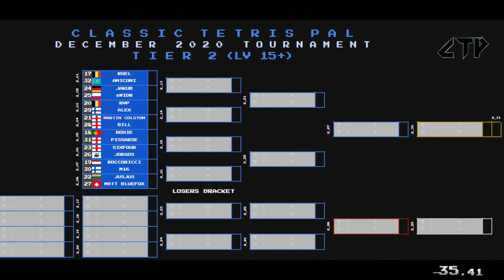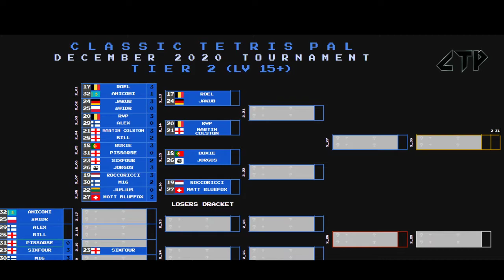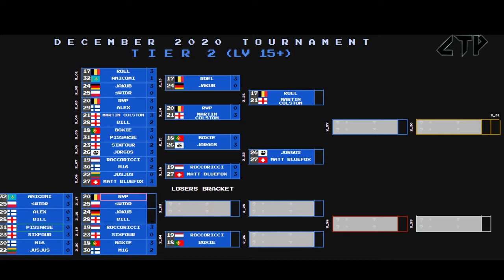CTP - December 2020 Tier 2 - Restream B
Classic Tetris PAL is a community related to 50Hz (PAL) version of NES Tetris, serving as a hub for players and as an information center about tournaments and events related to this more dynamic, less forgiving version. CTP organizes a monthly Double Elimination tournaments for players and weekly events (called Classic Tetris Entertainment) for anyone interested to play this version.